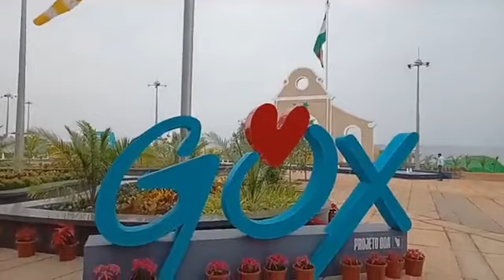NEW MOPA INTERNATIONAL AIRPORT TERMINAL BUILDING